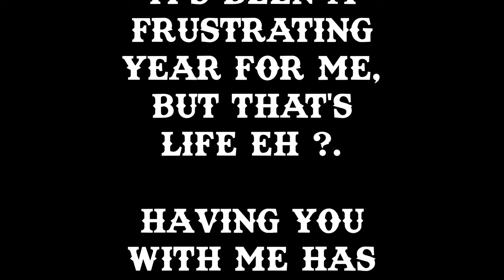Be amazed !. Discover the Shocking Truth about Rats in this Christmas Epic